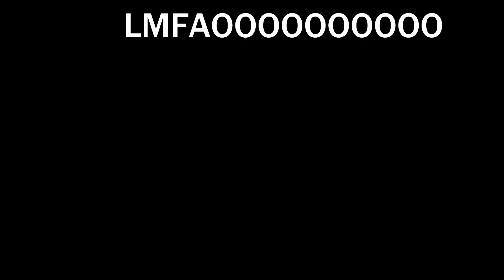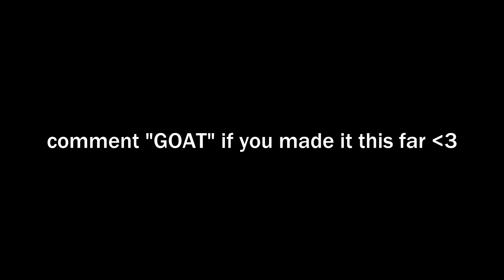FaZe Clan's next pick up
I'm not in FaZe, but hopefully one day :)
**OPEN**

CODE: 'ARCN' at scuf checkout✅ :)))))))))))))))))))))))))))))))) i love you guys

The next FaZe Clan sniping recruit
I sniped for over 10,000 hours in my life, and these are the results on Modern Warfare...
I have sniped over 1 million people in my career, and this is my progress on Modern Warfare...
I sniped all the way to the Top 1% of players on Modern Warfare...
I sniped for 4,000 days in a row, and this was the outcome on Modern Warfare.
FaZe Clan should recruit this guy...
This guy is the next FaZe5 Winner...
What 100,000+ KILLS of SNIPING ONLY looks like in Modern Warfare..
I sniped for 11 years straight, and these are the results on Modern Warfare...
modern warfare sniping gameplay
mk2 carbine best class setup
best sniper mw
arcn is daddy
new sniper setup variant blueprint
kar98k sniping
mk2 carbine sniper
how to snipe modern warfare
tactical nuke sniping
call of duty snipers
50,000 sniping kills
300 hours of sniping only
faze clan sniper
fazeclan recruit
faze member
faze house sniping
pc kbam controller settings
faze5